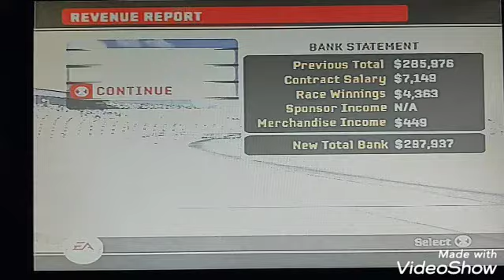(Richy RAGE to the LIMIT) Nascar 06 Career Part #25